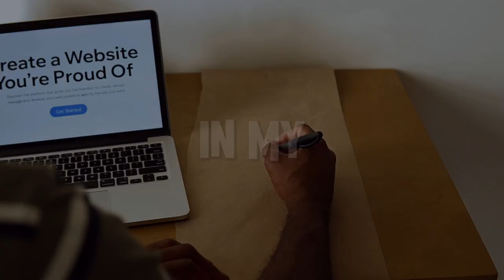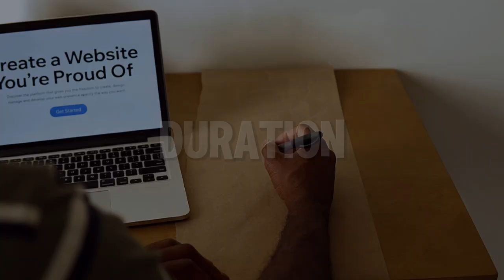UPDATE!! YouTube Shorts Can Upload Up to 3 Minutes 🎉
Starting October 15, 2024, YouTube Shorts will be able to upload videos up to 3 minutes long. This is interesting so that we can make it easier to create content and don't have to worry about it so that Short videos can be 60 seconds long.
But there is no information yet whether the Shorts Algorithm and its ad format will change in this 3-minute duration.